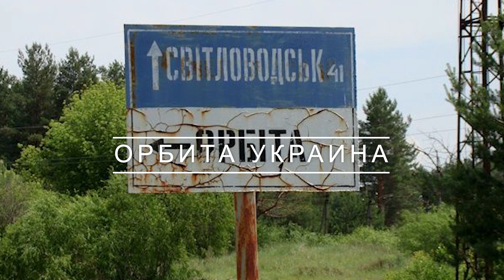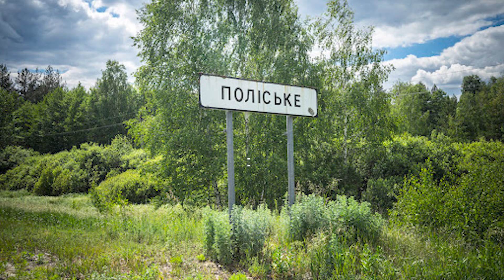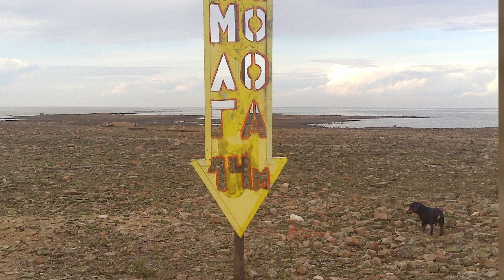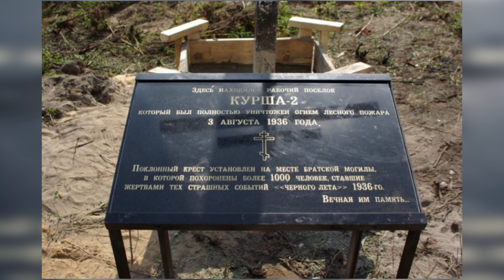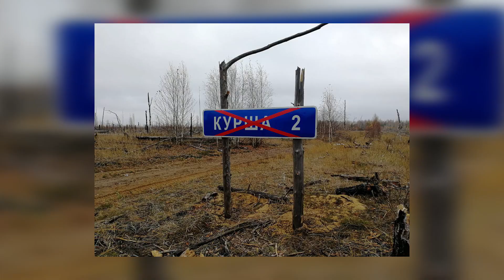ТОП 10 ЗАБРОШЕННЫХ городов о Которых вы Точно не Знали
Всем привет. Когда кто-то говорит о заброшенных города, мы сразу же представляем Помпею и Мачу-Пикчу.

Но даже и в наше время многие города и поселения оказываются заброшенными.

В нашем сегодняшнем видео Вы увидите ТОП 10 самых интересных и заброшенных городов призраков, которые находятся на территории России и Украины.

Если Вы смотрите видео с телефона, то тайм коды можете найти в комментариях

0:00 - 0:40 - Вступление
0:41 - 1:36 - Припять (Украина)
1:37 - 2:15 - Орбита (Украина)
2:16 - 3:04 - Полесское (Украина)
3:05 - 4:03 - Цукроваров (Украина)
4:04 - 4:46 - Хальмер-Ю (Россия)
4:47 - 5:30 - Молога (Россия)
5:31 - 6:02 - Нефтегорск (Россия)
6:03 - 6:37 - Кадыкчан (Россия)
6:38 - 7:26 - Курша-2 (Россия)
7:27 - 7:44 - Финвал (Россия)
7:45 - 8:02 - Завершение